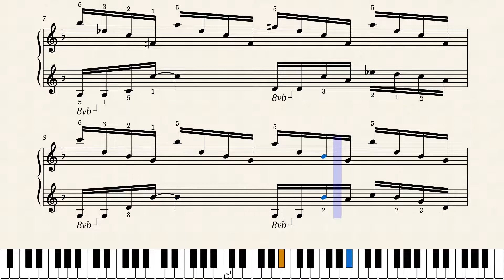Great Fairy Fountain piano tutorial - Zelda (FREE SHEETS)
Great Fairy Fountain piano tutorial
Great Fairy Fountain Zelda

Great Fairy Fountain
Fairy Fountain
Zelda
Great Fairy Fountain piano
Great Fairy Fountain piano cover
Great Fairy Fountain synthesia
MuseScore
iMovie
MIDIvisualizer
Piano
Piano Tiles
Synthesia